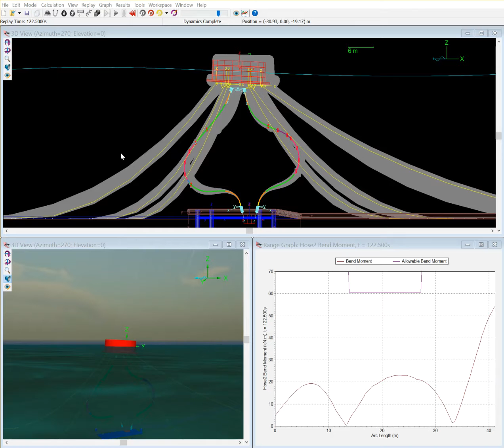Single Point Mooring Global Dynamic Analysis OrcaFlex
Single Point Mooring, CALM Buoy, dynamic time-domain analysis with OrcaFlex, looking at underbuoy (submarine) hose bending moments.  Work performed for Mundra SPM Buoy, Gulf of Kutch, India, by Stewart Technology Associates.